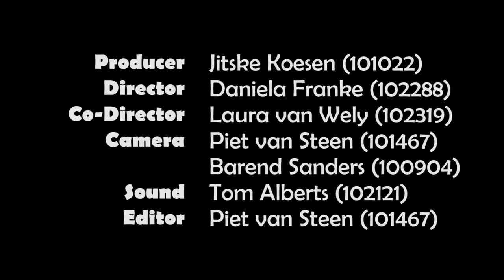Social Habits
Appie has a job and is very happy with his life. To be social in front of other people is hard for him. Superman is teaching him how to greet and say goodbye when he is visiting vacation friends.